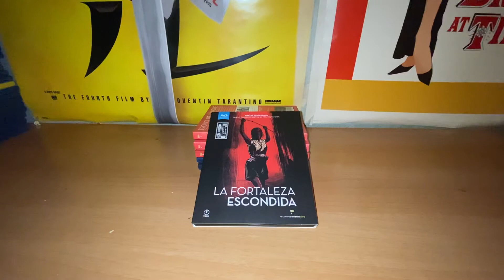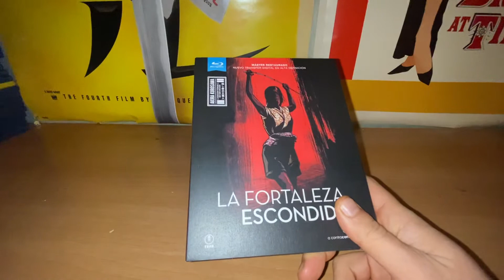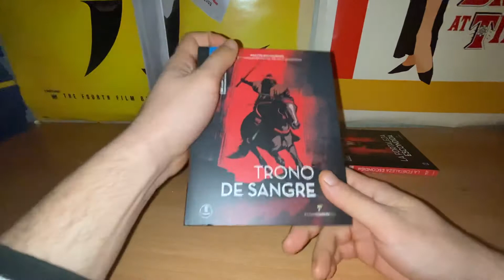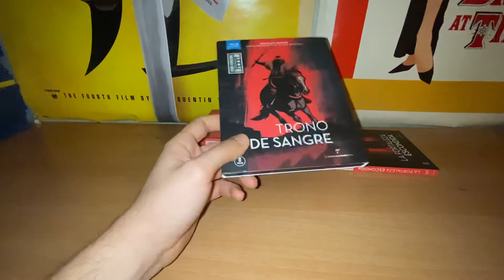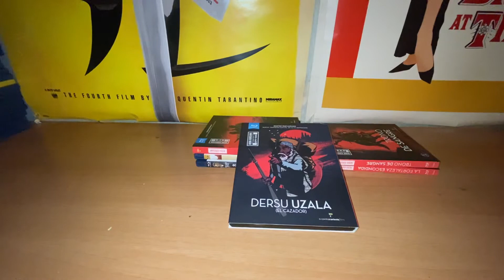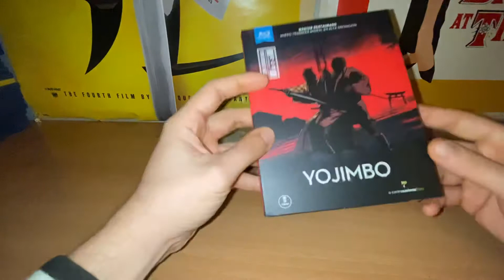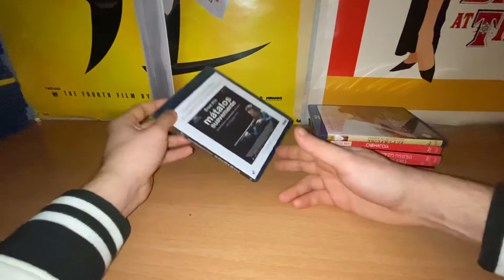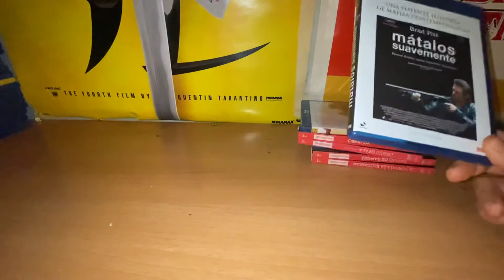Compras de películas bluray